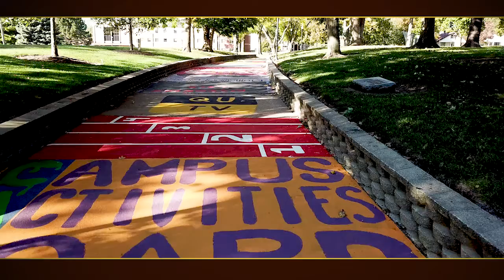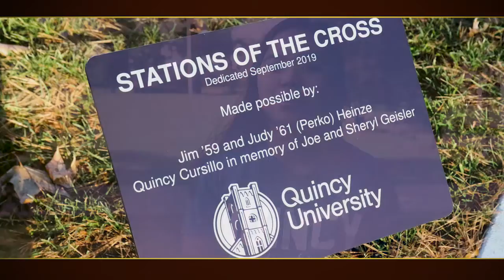06 Tour Landmarks